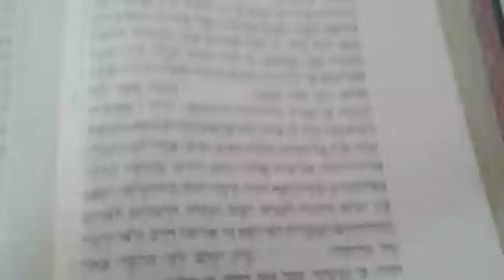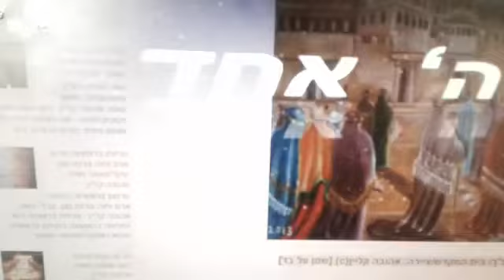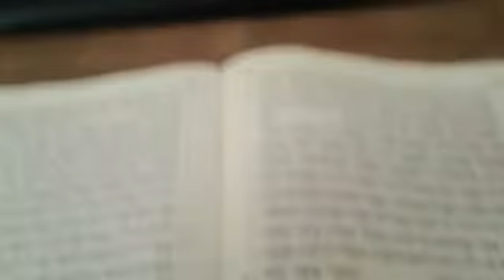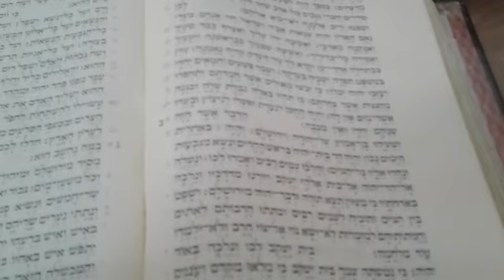העתיד!! שלום בין ישראל ובין הערבים, איראן ואירופה. חלק 1